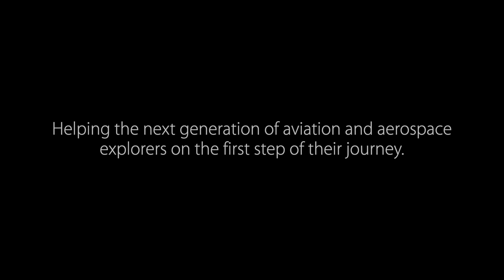Ellie Carter - Pioneer of the Skies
Ellie Carter, pilot and STEM Ambassador, talks about her background, love of aviation, and how both align with the objectives of the RAF Charitable Trust.